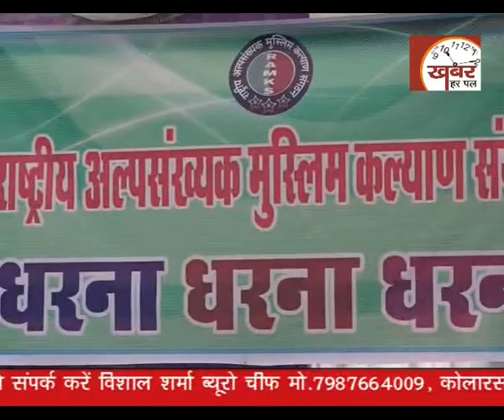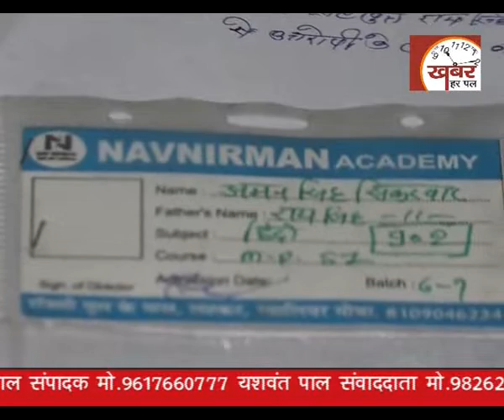Khabar Harpal News 10 March 2019